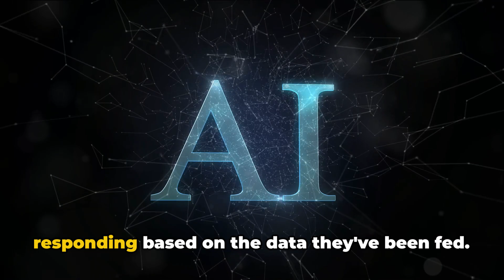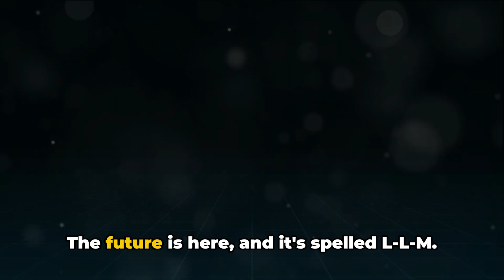Meta's AI Revolution: Unveiling the Superior LLM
In this thought-provoking video, we delve into the fascinating world of Meta's groundbreaking AI technology - the LLM. Join us as we explore how this cutting-edge AI tool surpasses all others in terms of efficiency and accuracy.

With its state-of-the-art algorithms and advanced machine learning capabilities, Meta's LLM revolutionizes the AI landscape. From deciphering complex data patterns to optimizing decision-making processes, this AI marvel outshines its competitors.

During our deep dive, we'll showcase real-life examples of how the LLM has transformed industries across the globe. Whether it's in healthcare, finance, or even creative arts, its remarkable abilities have not gone unnoticed.

If you're intrigued by the limitless potential of AI and want to stay ahead of the curve, this video is a must-watch. Prepare to be blown away by the phenomenal capabilities of Meta's LLM!

Let's spread the knowledge and propel AI to new heights together!

OUTLINE:
00:00:00
Introducing LLM

00:01:17
The Superiority of LLM

00:01:35
The Future of AI with LLM